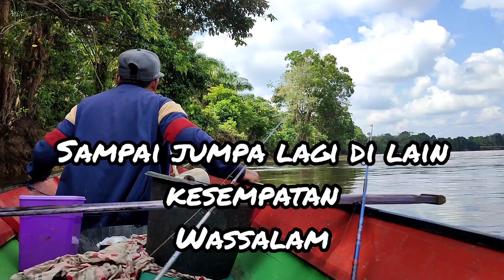MANCING BAUNG UMPAN BUNTAU MEMANG GACOR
assalamu'alaikum sobat mancing

hari ini mancing baung umpan buntau yang sangat ampuh membuat ikan baung klepek2 karena aroma umpan yang khas kesukaan baung

lihat keseruannya di video ini

semoga terhibur

mancing terus sampai bakilat